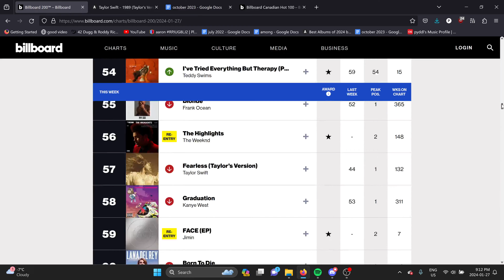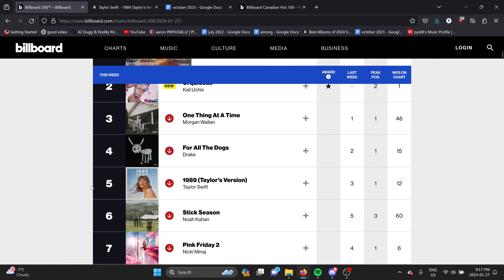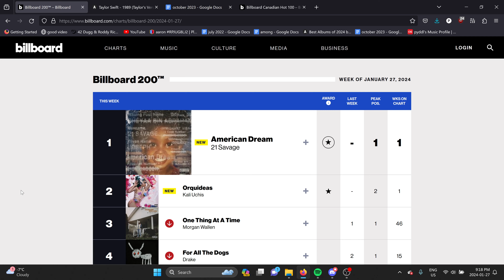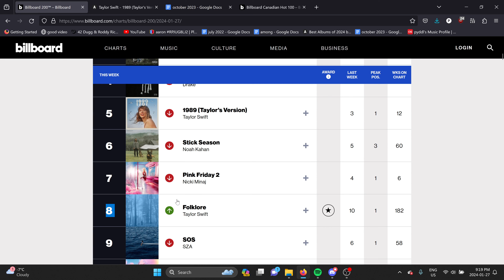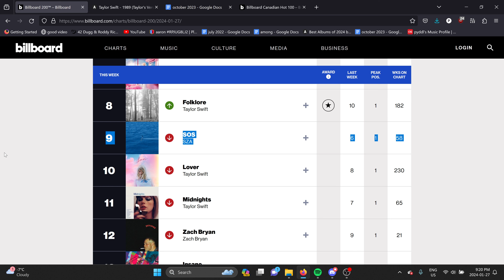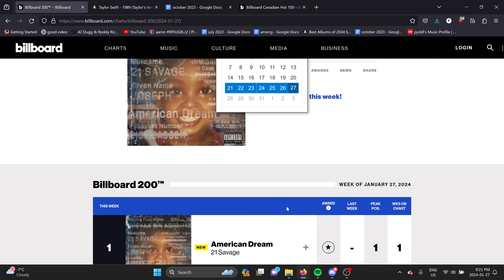Top ten albums ranked worst to best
cool list am i right

nicki minaj
taylor swift
morgan wallen
drake
noah kahan
taylor swift
kali uchis
21 savage
taylor swift
sza